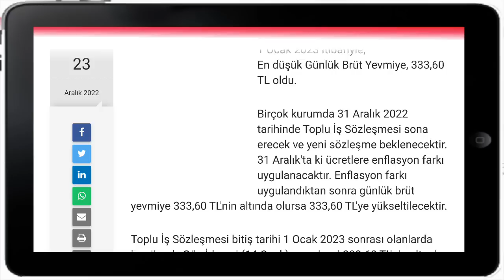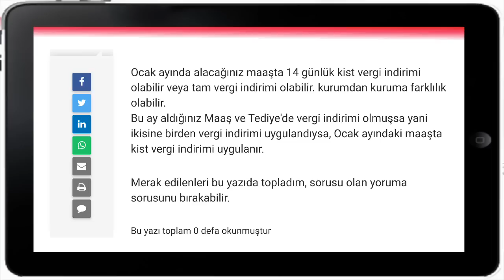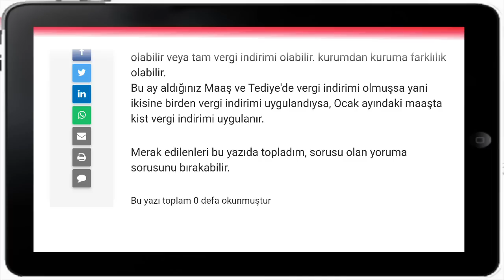Bütün işçilere ÖNEMLİ OCAK Zamlı 2023 Maaşları ve Yevmiyeleri